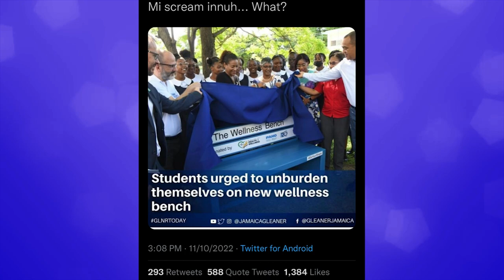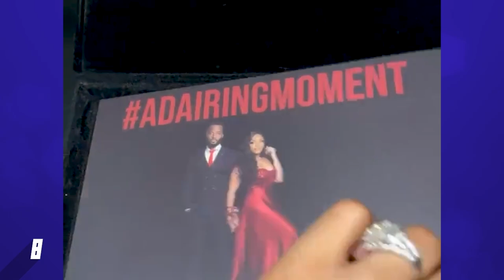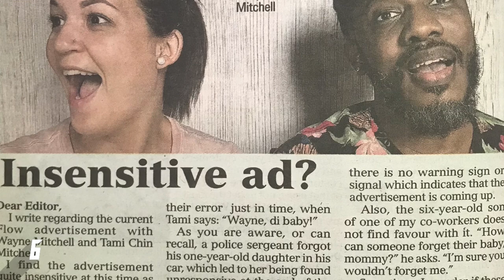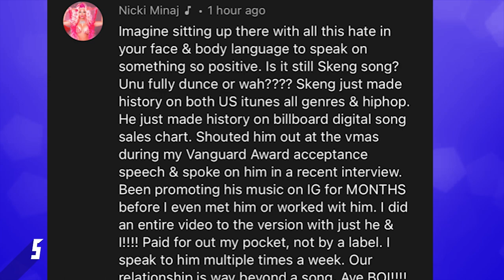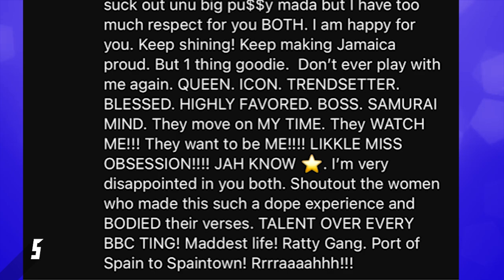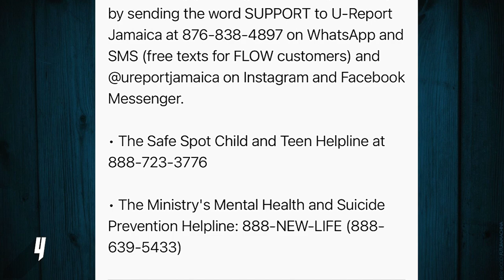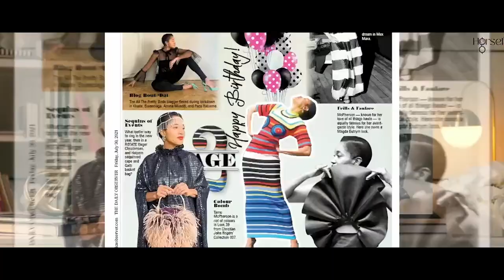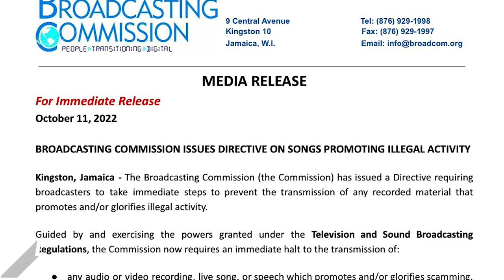Nicki Minaj Lectures Dutty Berry, Alkaline Releases On Stage, No More Scamma/Choppa Songs In JA |SMC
In this Social Media Countdown, Nicki Minaj leaves lengthy comment on Dutty Berry's video, Broadcast Commission makes decision to bar certain songs from local radio, Alkaline shows off dance moves during performance, Spice says no to self touch plus so much more.